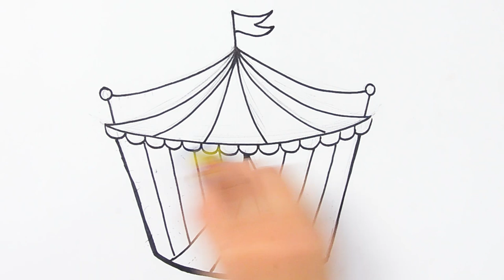How to draw Circus Tent | How to color | Drawing and coloring | Colors for children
Best Videos ► ► ► How to draw Circus Tent | How to color | Drawing and coloring | Colors for children